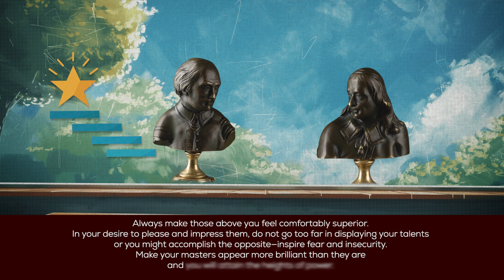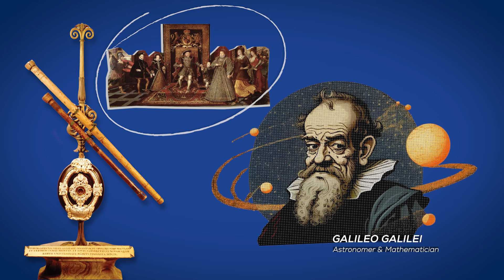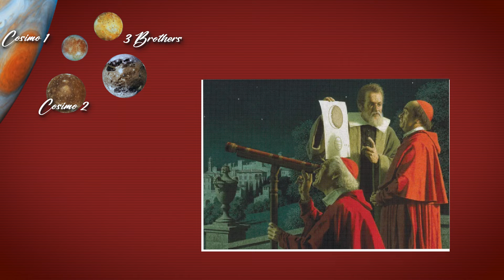Smart People Know: The ‘Outshine the Master’ Rule | 48 Laws Of Power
Learn the #1 Law of Power: Never Outshine the Master. Discover why this rule is key to building influence and avoiding setbacks with real-life examples and practical tips. Watch to master the art of advancing smartly without disrupting those in power!

Learn the smart way to earn respect and recognition!
00:00 - Intro
00:32 - Example 1
04:17 - Example 2
06:47 - Keys to Power